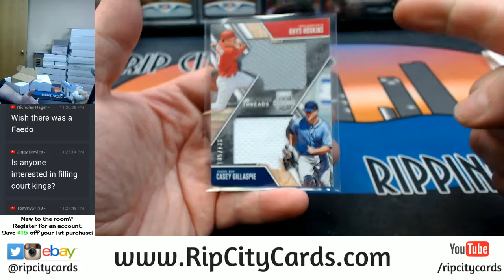2017 Elite Extra Edition Baseball 10 Box EBAY #3 Card Random